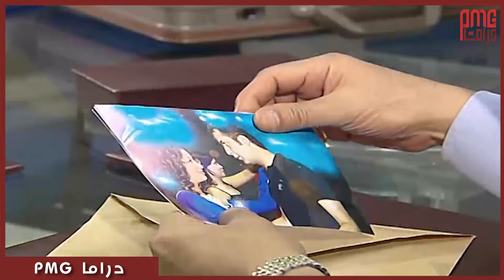جوزها قفشها بتـ ـخـ ـونه مع ابن عمها في البيت 😱 شوف عمل ايه فيهم !!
يحكي المسلسل قصة كفاح ونضال السيدة أصيلة الأرملة البسيطة والفقيرة من أجل تربية ابنائها وتعليمهم بعد رحبل زوجها، ترفض هذه الأرملة أن تعيش على عاتق أسرة مخدوم زوجها الذي مات في حادث سيارة وتقرر أن تكسب مالها بجدها وعرقها وكفاحها، وينطلق قطار الحياة بهذه السيدة الأصيلة وأولادها.

بطولة: فيفي عبدة , نهال عنبر , محمد وفيق , أحمد خليل , أحمد عزمي , طارق لطفي , حنان مطاوع , زيزي البدراوي , ياسمين جمال , طارق النهري
إخراج سامي محمد علي -  إنتاج الشركة المصرية لمدينة الأنتاج الأعلامي   - سيناريو وحوار : سميرة محسن